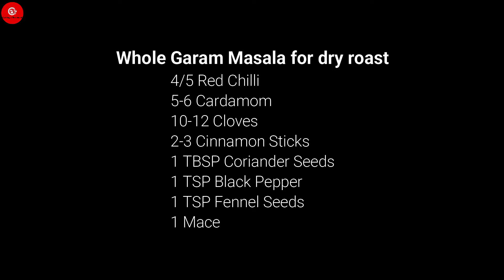Dahi Chicken Recipe (Curd Chicken Curry Recipe) simple and easy to cook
Spicy, tangy and very flavourful dahi chicken which taste great with roti, rice or pulao. Super delicious and lipsmacking curry.

Dahi chicken is a simple chicken curry, which has yogurt added in. The tangy taste will make this super delicious.  all the tang comes from dahi. The whole curry gets its unique aroma from kasuri methi leaves